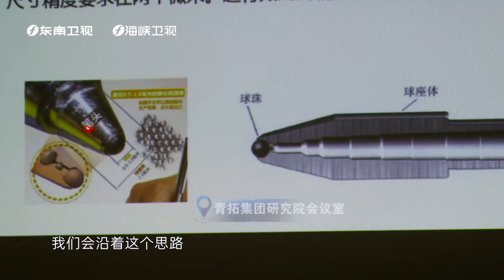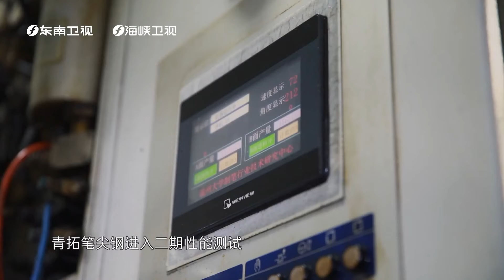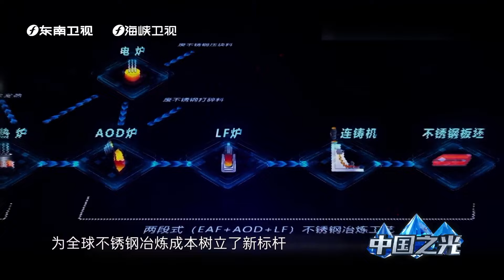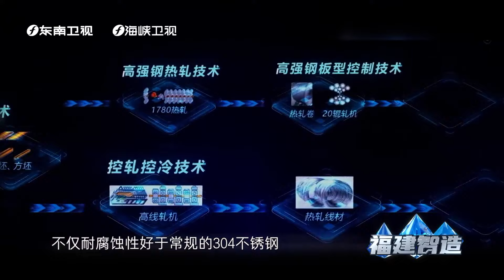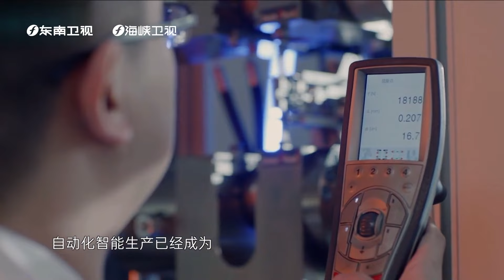《中国之光福建智造》第6集 钢铁神工 不锈青山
从圆珠笔尖到航天工程，从智能驾驶到智能卫浴；上天下海，衣食住行，福建正为中国速度注入澎湃动力，为中国创造贡献福建智慧。福建企业科创大踏步前进的原因是什么？